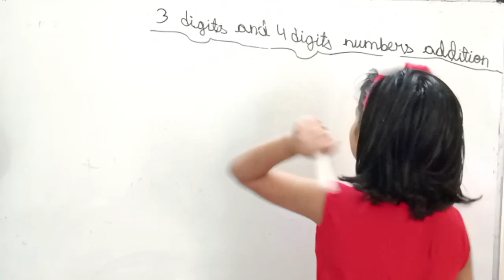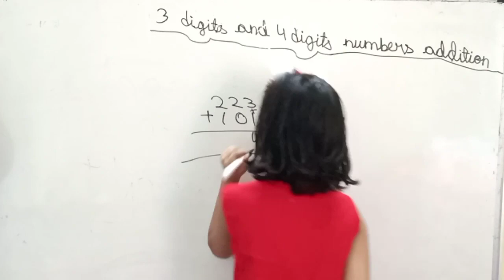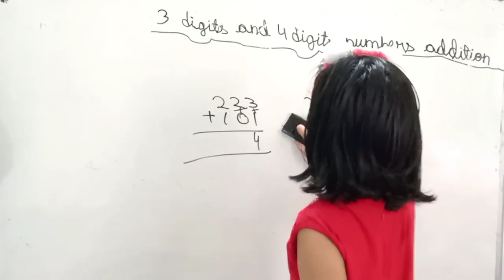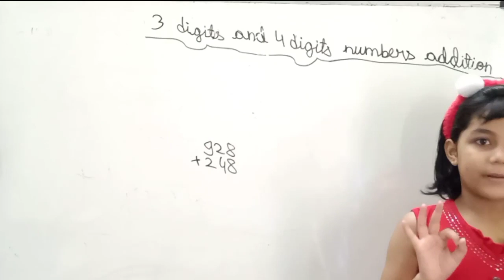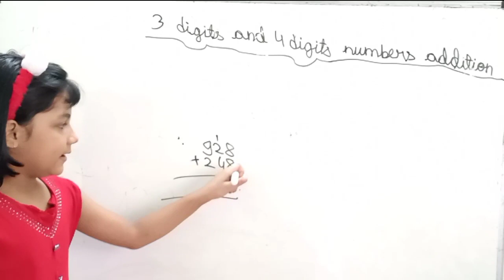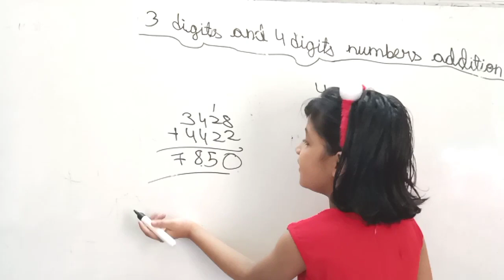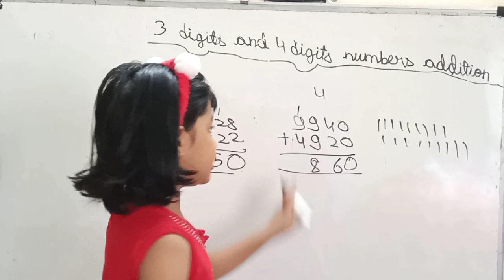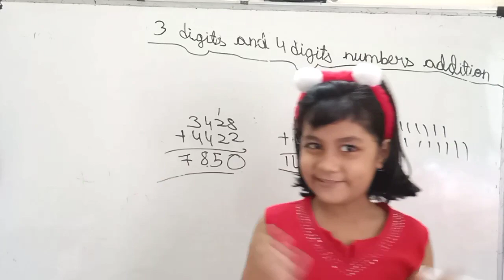3 digits and 4 digits number addition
Addition for class 2 Addition of 3 and 4 digit Numbers